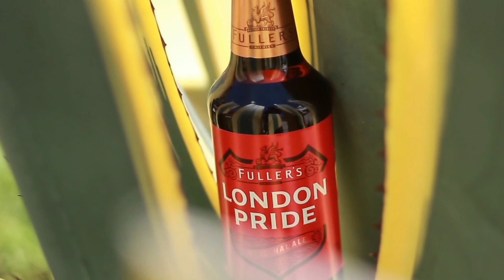Buenas noches 260924 😋🍺🍺❤️🎶🙏 Disfrutando una cerveza bien fria Enjoying a cold beer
Editado con Video Maker / Video Gurú.
Fotografías y música libres de derechos App Pixabay

App Pexels

App Pexels

Some comments on my videos disappear. They are neither pending review, nor spam.
Please solve the problem. Thank you

Desaparecen algunos comentarios de mis vídeos. No están ni en pendientes de revisión, ni en spam.
Ruego solucionen problema. Gracias

I AM NOT INTERESTED IN MONETIZING !!!

NO ESTOY INTERESADO EN MONETIZAR.